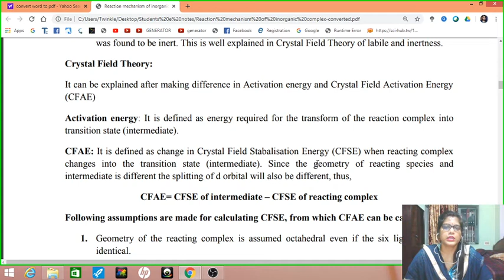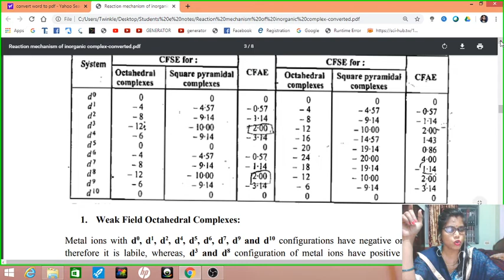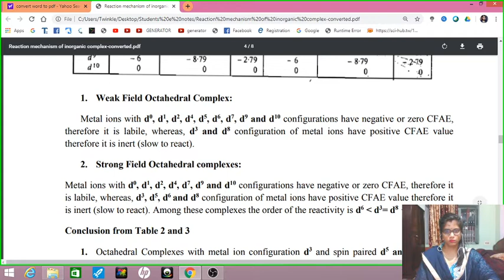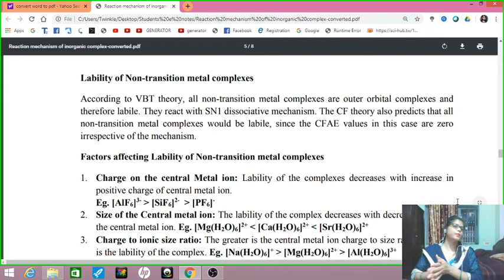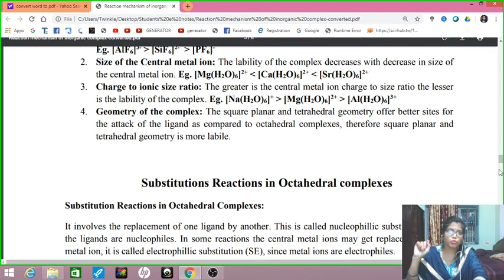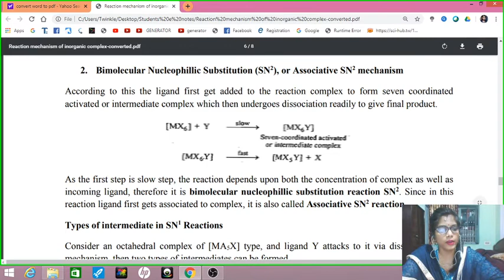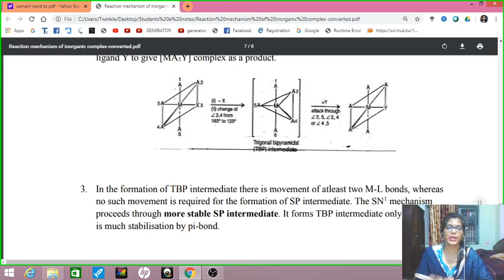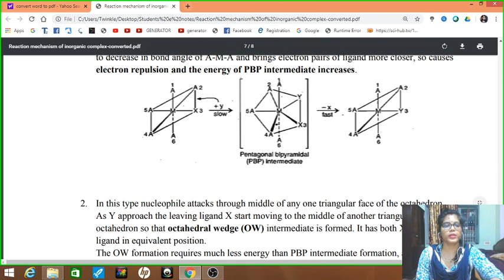Reaction complex part 2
About SN1 and SN2 mechanism.
By Dr. Twinkle Keshari
Assistant Professor
Univ Dept. Of Chemistry
V. K. S. U Ara